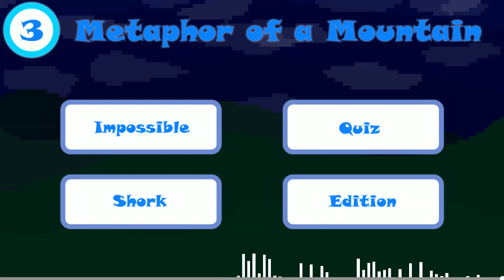EastieNZ - Metaphor of a Mountain (IQSE OST)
Soundtrack for the Impossible Quiz Shork Edition. Can play during the quiz. Originally MMM 3-12

Play the quiz! (windows only)

"Metaphor of a Mountain"
Composed by EastieNZ
Daw - FL Studio
Date - 10/4/24
BPM 135
Time Signature 3/4 or something

You can use or remix this as long as you're not straight up reuploading (or  only changing the pitch) and you provide proper credit

Effect author credits:
Linear - StevenM,Dubswitcher,Youlean
Youlean Time Bar - Youlean

...-Now the development of the quiz definitely had some ups and downs. Firstly, I needed to see if the basics were possible with what I already knew. What I knew though was how to make a website and that was about it. Even then though, I messed around and found that it was indeed possible to have a basic UI. The next part was dealing with text n stuff which is where problems began. I couldn't get text to centre properly. My eventual solution was images, as they provided much more control over little things. This applied to both questions and answers. The scope of this compared to the original was much larger overall as well since I wanted to implement both skip powerups and bombs. Skips themselves were surprisingly easy to get working, the main challenge was coding how to obtain them. Not gonna go into much detail as to not give away their location but there was some stuff I needed to figure out, especially for one of them. Bombs were another thing, this time the challenge wasn't coding them (that wasn't too difficult) but making the asset itself as I'm more a musician, not an artist (and don't bring up the pixel art backgrounds, I haven't done a new, *proper* one of those in over a year). Apart from that and a few major hurdles to cross in terms of specific questions, development was overall not too bad.

This song I will admit is a bit of an outlier in terms of fitting into the quiz. The main reason I added it was due to wanting more then just one song to play during the quiz, however there wasn't much else I could go off of that would fit the gameplay better then this. I do think it does work with the quiz though.

There are a couple more things to this song compared to the Music Making May variant. Obviously I've extended this to almost double the length and added a couple new instruments but I also changed a couple melodies slightly, mainly the bell sound and how it had a few notes out of key. While extending this I also decided to keep to how this song was originally arranged and not add stuff I'd usually add like crash cymbals (though there is an impact and I can't remember if the original song had that).

The name is kinda referencing the quiz and the theme of this song (Mountain). What I mean by that is the quiz is like climbing a mountain. It's tough and usually gets harder as you continue (due to having less energy n stuff), but there is a summit you can get to.